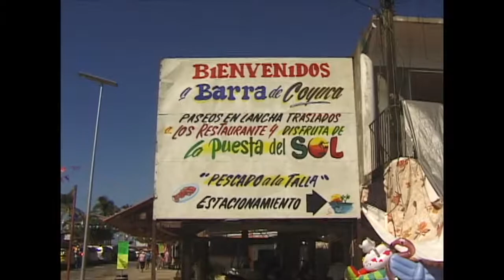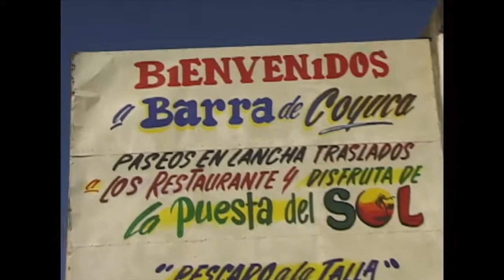UN FILM DE MONGO PRODUCTIONS: MIGUEL BRAVO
DESPUES DE 3 AÑOS DE PATINAR POR LAS CALLES DE LA CIUDAD DE MEXICO, QUERETARO Y LA BARRA DE COYUCA, FINALMENTE SE ENTREGA ESTA PIEZA VISUAL TROPICAL HECHA CON LA MISMA TIJERA QUE SE CORTO AL PACIFICO. DIRECTO DEL MONTE BAJANDO POR EL RIO HASTA LLEGAR A LA PALAPA , AGARREN UN COCO Y SIENTENSE EN LA HAMACA PARA CONTEMPLAR SKATE MEXICANO DIRECTO CRUDO